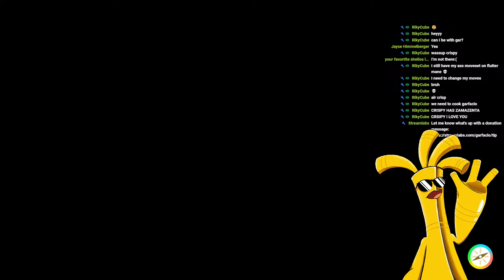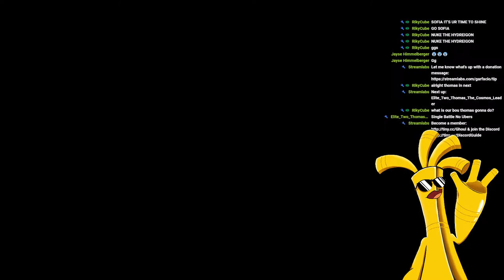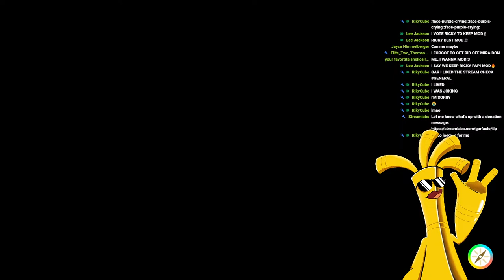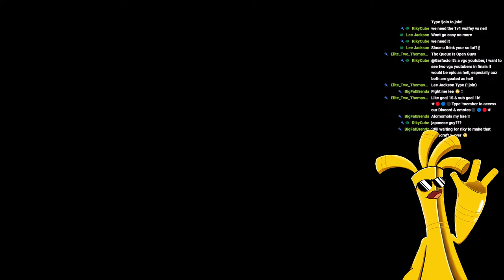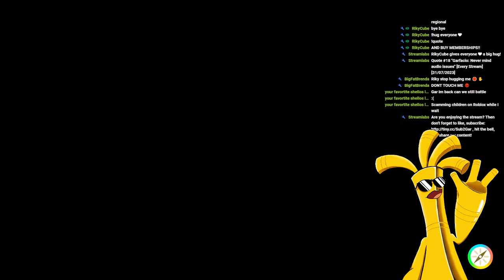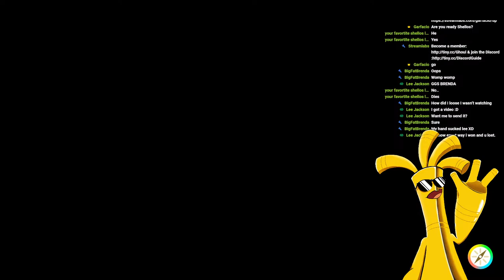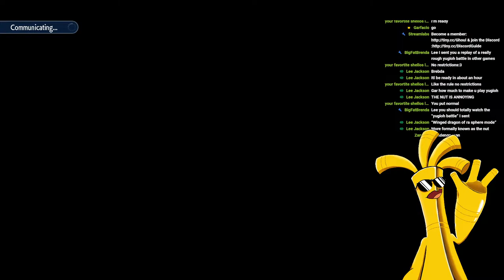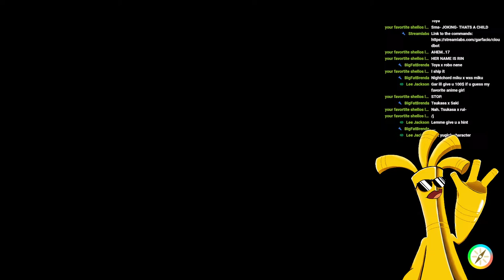🔴LIVE🔴#86 Pokemon Scarlet and Violet Chill Stream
(Banned) Ubers: Arceus, Both Calyrex-forms, Chi-yu, Dialga(-origin), Palkia(-origin), Giratina(-origin), Espathra, Eternatus, Groudon, Kyogre, Rayquaza, Koraidon, Miraidon, Zacian, Flutter Mane, Palafin, Iron Bundle, Mewtwo, Zacian(-Crowned), Spectrier, Both Urshifu's, Annihilape, Landorus, Volcarona, Chien-Pao, Zamazenta-Crowned

(Banned) Ubers: Last Respects

Banned from any usage: Calyrex-shadow rider

The Teal Mask has a story where players will be chosen to take part in a school trip that is held each year in collaboration with another school. They'll be taken to the land of Kitakami, where a great mountain towers over the land and the people live at its base. It is a place of tranquil natural expanses, featuring rice paddies and apple orchards. The trip seems to coincide with a festival regularly held in the village in Kitakami during this season, so the village is bustling with various street vendors and stalls. Players will meet new friends and Pokemon as they unravel the mysteries behind the folktales that have been passed down in this land.

Pokémon Scarlet and Pokémon Violet are developed by Game Freak, published by Nintendo, The Pokemon Company, playable on the Nintendo Switch, the release date is November 18th, 2022.